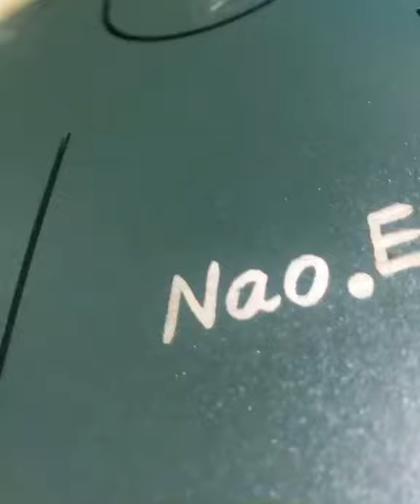Sky bison type beat